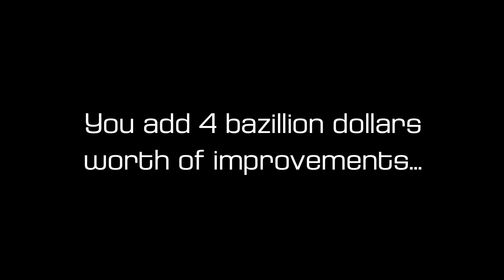Sierra-at-Tahoe Resort 2011-12 "Improvements"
What has Sierra Resort been up to this summer? Making 4 bazillion dollars worth of improvements to its mountain, base area, and terrain parks. Check it out.